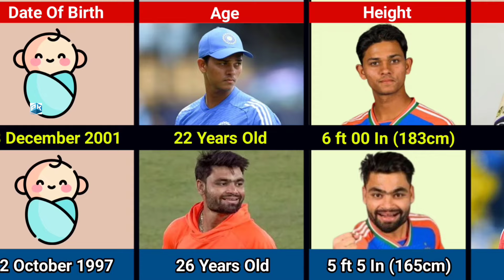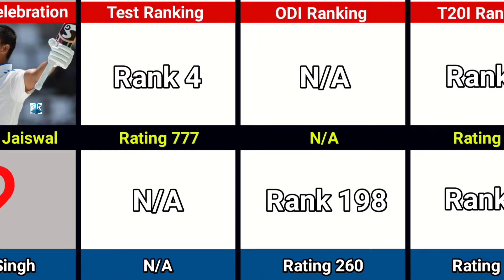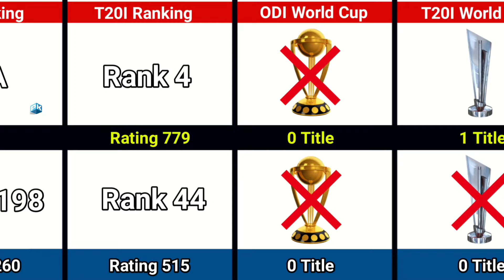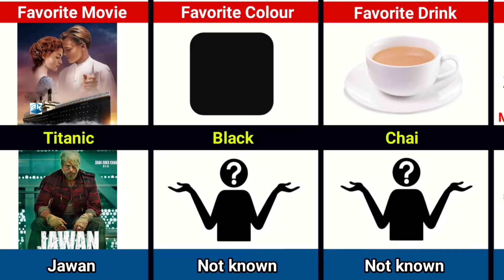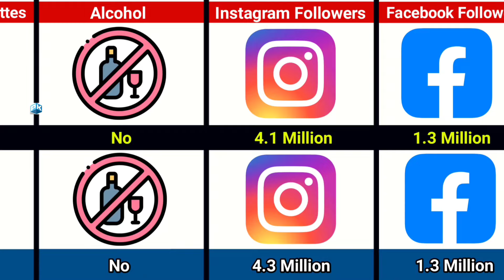Comparison: Yashaswi Jaiswal VS Rinku Singh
In this Video we Shared Famous Indian Batsmen Yashaswi Jaiswal VS Rinku Singh full Batting Comparison Cricket Career, IPL Career, Net Worth, Childhood, Family, Hobby, Signature, Favorite Things, Religion, Cars, BCCI International Salaries, ICC Batting Ranking, ICC Trophies, Cars, House, and Biography